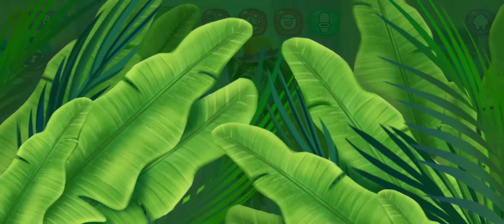Amy Care - My Leopard Baby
Game Link:

Welcome to Amy's house! The cute jungle baby needs your love, care, and attention! Raise your new leopard friend from a sweet little baby to a beautiful girl - feed, bathe, dress up and take care of Amy!

TAKE CARE OF BABY AMY
Sweet little Amy gets hungry, tired, and bored - feed her delicious foods, put her to sleep, play fun mini games, and make sure your new cute friend is happy! Bathe her with colorful soap and bath bombs, go potty and give her cute stuffed animals to sleep with.

DRESS UP IN CUTE OUTFITS
Amy has a closet full of cute clothes and accessories! Dress Amy in sweet outfits - pick diapers for baby Amy, and tops, skirts, dresses, hair accessories, and shoes when she grows older. Make sure your new little friend always looks cute!

Amy's house has an amazing game console and Pop It toys! Have fun with your jungle friend while playing fun coloring, Pop It Fidget Toys, and jumping adventure games!

COLLECT SWEET BUTTERFLIES
Amy loves nature and butterflies! Hatch beautiful butterfly eggs and collect all the cute creatures to play in the garden.

GROW TOGETHER WITH YOUR FRIEND AMY
Having a good time with the cute leopard is so much fun! Play games, care for each other, pick beautiful clothes to dress in, and have fun in the adorable house with your jungle friend!

Download Amy Care - a new game by the creators of Smolsies, Fluvsies, and Kpopsies now!